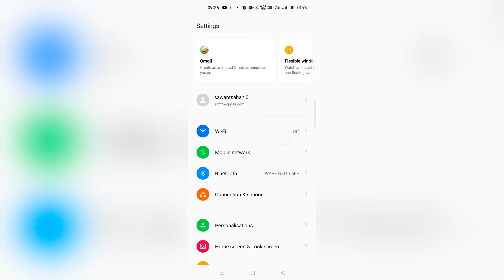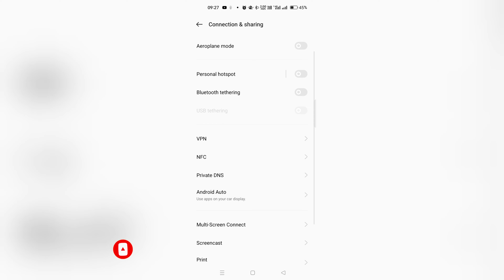Aeroplane Mode Me Phone Ko Kaise Dalte Hai | Flight Mode On In Android Phone 2023